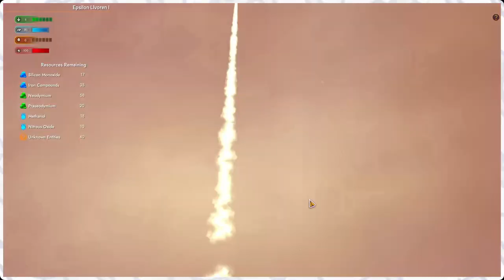Opening the Puzzle Vault | Star Control Origins #16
What happens when Urin, the trusted Tywom deep space friendship vessel operator, tells a bunch of humans that there's a weapon of mass destruction locked in a vault? That's right, a 50-minute side quest to unlock that vault.